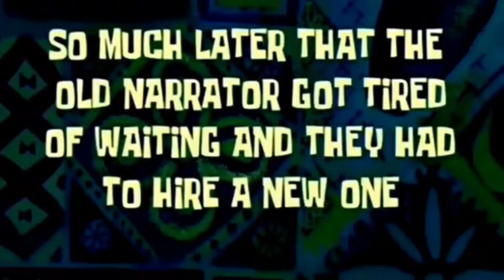Helmet Challenge Team Sapot